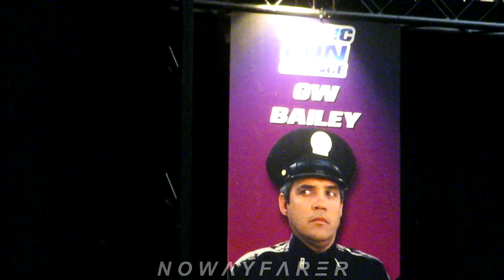George William G.W. BAILEY (Police Academy) allows a FREE selfie @ Paris Comic Con March 30 31 2024